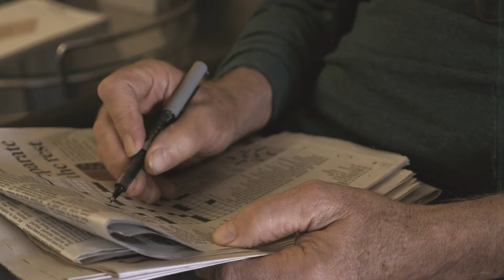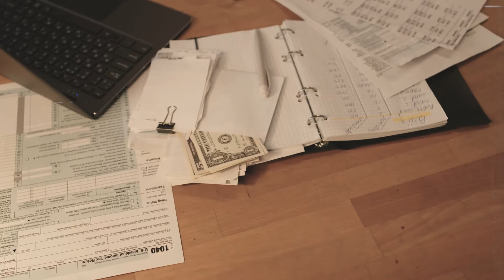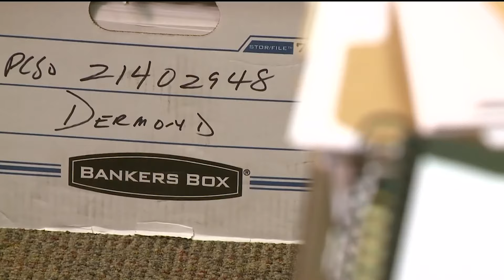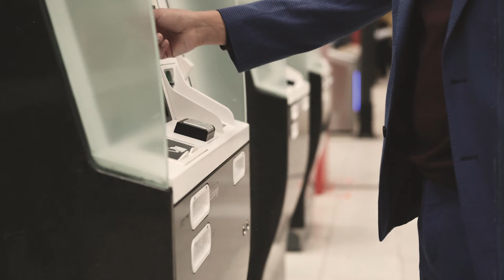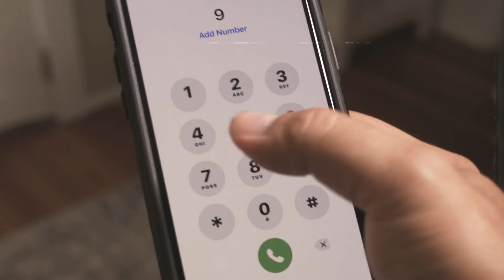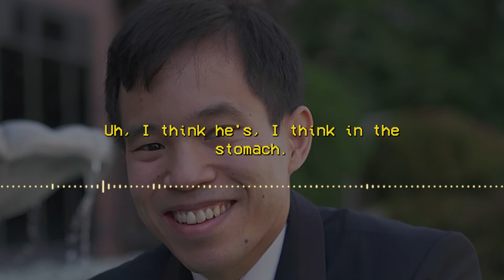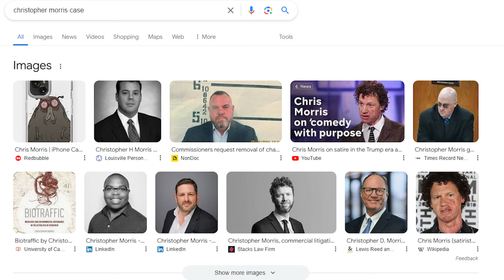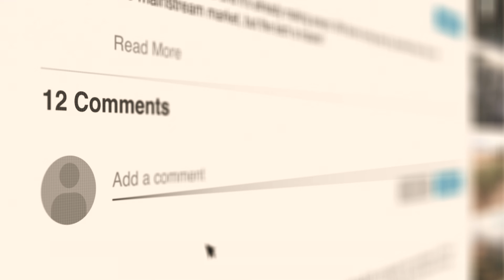4 INFAMOUS Gruesome Murder Cases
Here are four Bizarre and Gruesome murder cases that seem to make no sense yet truly happened.

These gruesome and bizarre cases still baffle investigators and haunt the communities. Discover the chilling details and lingering questions that keep these mysteries alive.

First, we have Shirley and Russell Dermond, who was found decapitated at his home.

Next is Oakey "Al" Kite, Jr., who was brutally murdered in his townhome by a meticulous killer posing as a renter.

Then, the story of Robert Wone, who was found stabbed to death in the guest bedroom of a polyamorous throuple.

Lastly, Christopher Morris, an 11-year-old found murdered and placed in the dishwasher of his family home on Air Force Base.

Do you have a call that you want us to make a video on? Let us know here:

This channel is inspired by the great work of "Anna Solves", "That Chapter" & "Explore with Us". You guys rock!